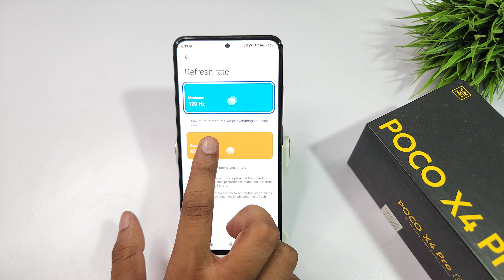Screen motion smoothness setting in poco x4 pro | poco x5 pro me screen refresh rate set kaise kare